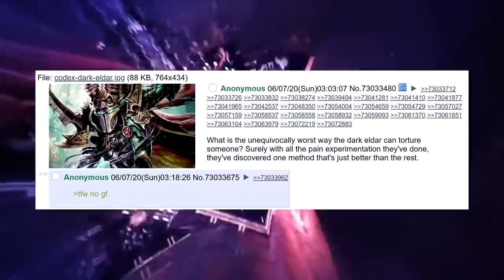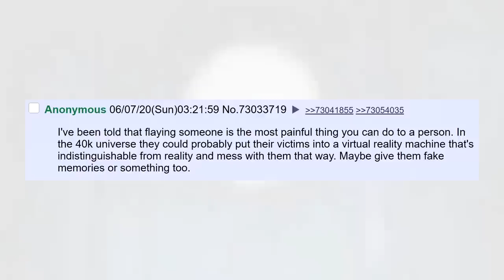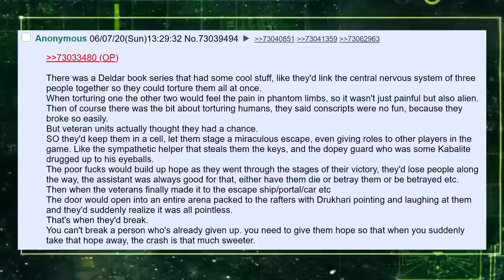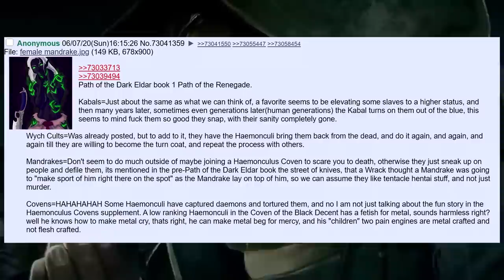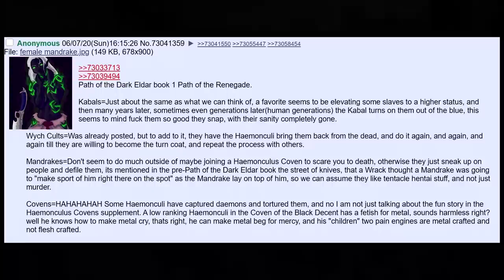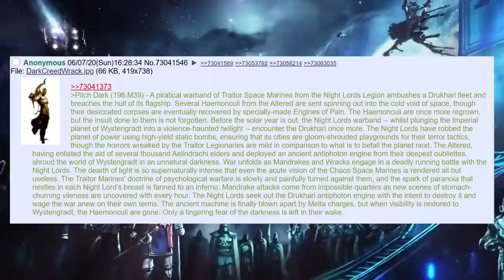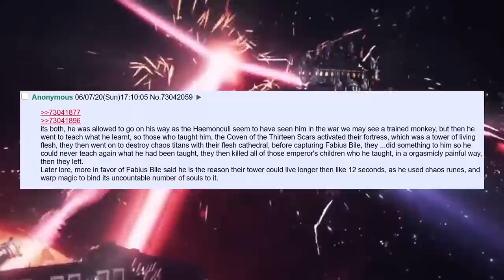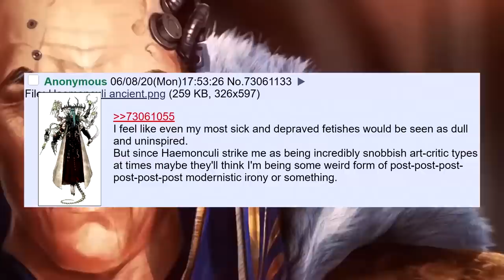Dark Eldar COOOOOOOOMERS